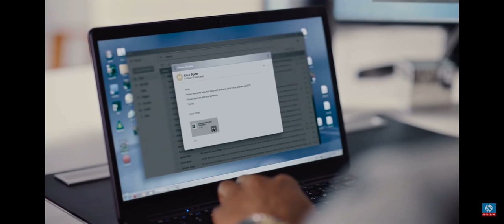Knock. Knock. The Wolf is coming for his sheep.